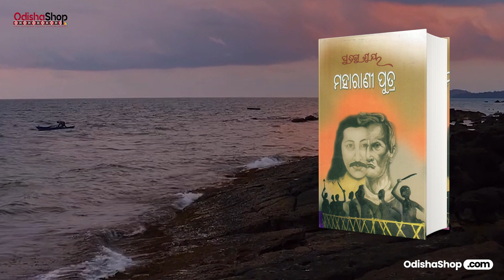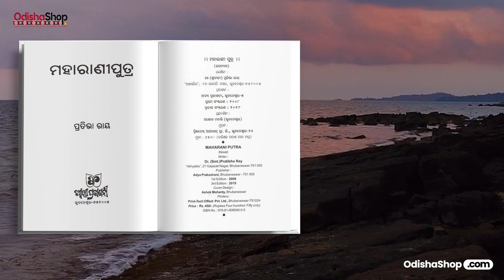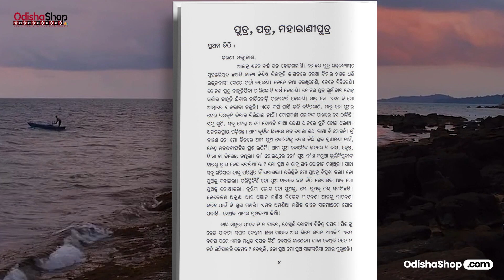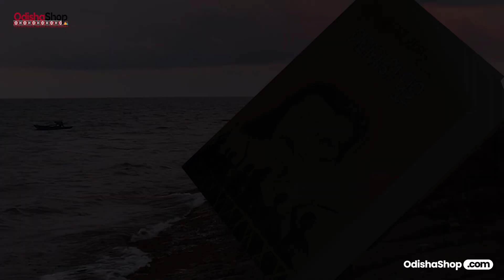Discover the Epic Tale of Maharani Putra in Odia Literature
Are you passionate about literature that is deeply rooted in the rich cultural heritage of Odisha? If so, then this captivating YouTube video on the acclaimed Odia book "Maharani Putra" is a must-watch for you!

In this mesmerizing video, we delve into the enchanting world created by the celebrated writer, Pratibha Ray in his masterpiece "Maharani Putra." This Odia book has garnered immense praise for its compelling narrative, captivating characters, and its ability to transport readers to a bygone era.

Through this video, we bring the story of "Maharani Putra" to life, offering a glimpse into the riveting tale of royalty, love, and politics. We explore the vibrant Odia culture that is beautifully woven into the fabric of this novel, highlighting the rich traditions and values of the Odia people.

Join us as we embark on a remarkable journey, uncovering the hidden gems of "Maharani Putra." Through mesmerizing storytelling, insightful commentary, and stunning visuals, we aim to ignite your curiosity and kindle your love for Odia literature.

Whether you are an Odia native longing to reconnect with your cultural roots or an ardent reader seeking to explore new literary treasures, this video is bound to captivate your imagination. You will be enthralled by the intricate plotlines, the depth of characters, and the seamless blending of history and fiction that make "Maharani Putra" a literary gem.

So, embrace this opportunity to immerse yourself in the world of Pratibha Ray and his extraordinary work. Come, let us celebrate the power of Odia literature together and rediscover the timeless allure of "Maharani Putra."